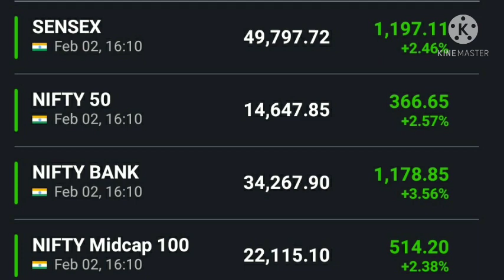Sanjiv bhasin view on market , Sanjiv bhasin top picks calls,intraday call,Vedanta share latest news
Vedanta share latest news today , Vedanta share news today , Vedanta stock news today , Vedanta stock latest news , Motherson Sumi latest news today , Motherson Sumi news today , Sanjiv bhasin view on market and give target and analysis on the market